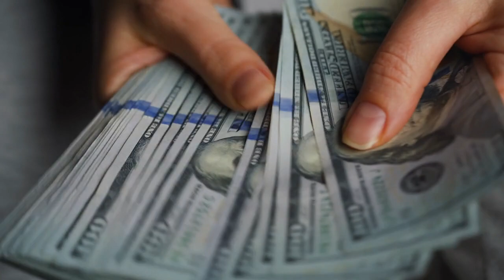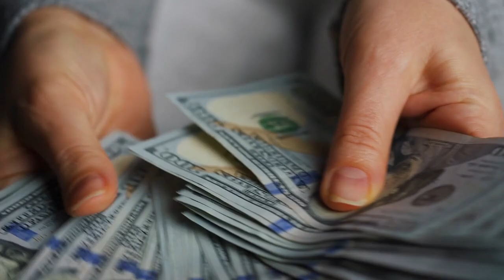Three Things That Will Keep You Poor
This video talks about three things that will keep you poor